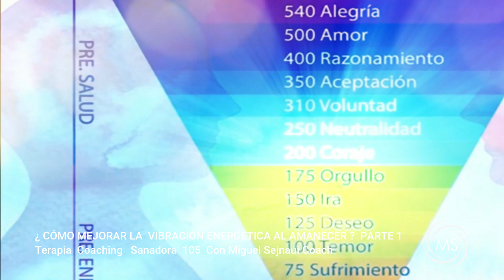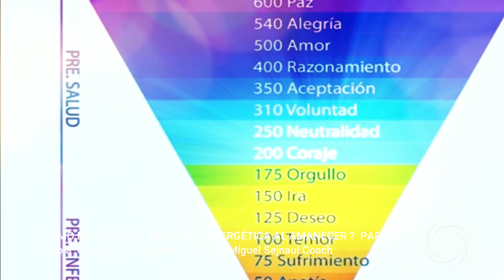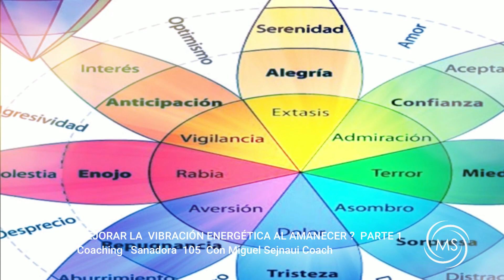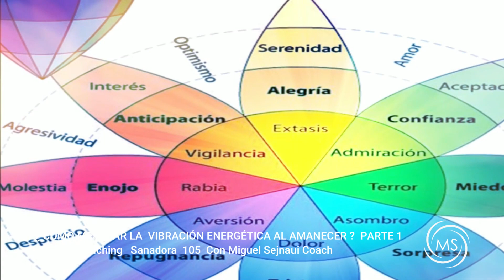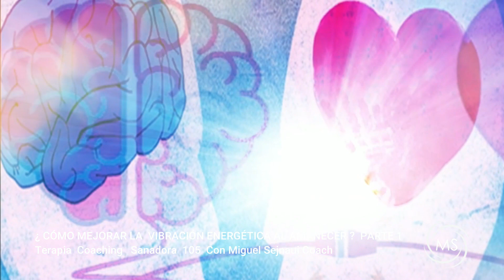¿CÓMO MEJORAR TU VIBRACIÓN ENERGÉTICA AL AMANECER ? PARTE 1 Terapia Coaching Sanadora 105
¿CÓMO MEJORAR TU VIBRACIÓN ENERGÉTICA AL AMANECER ?  PARTE 1
Terapia  Coaching Sanadora  105

Decidir con cual frecuencia emocional te acuestas y con cual te levantas no solo es un proceso  mental .  Es también y por sobre todo un proceso espiritual , es reconocer el Dios de tu ser en cada momento, en cada  instante,  en cada segundo de tu vida .Nunca olvides : atraes lo que piensas … atraes lo que sientes … te voy a dar luces en esta primer parte del proceso … porque tienes  derecho …

MÚSICA  CON LICENCIA DE DERECHOS DE AUTOR
Licensor's Author Username: SoundVessel
Licensee: Miguel Sejnaui
Item Title: Healing Meditation
Item ID: 37849359
Item Purchase Code: bffe9db8-2b55-40ed-86f4-a624ca427cb5
Purchase Date: 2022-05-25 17:52:15 UTC
License Certificate
Envato Pty

Bendiciones multiplicadas.